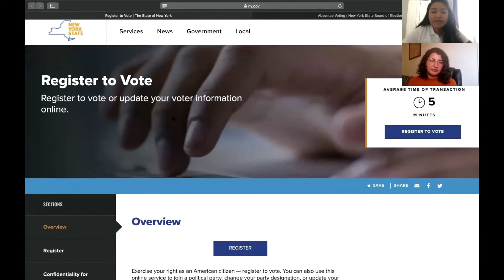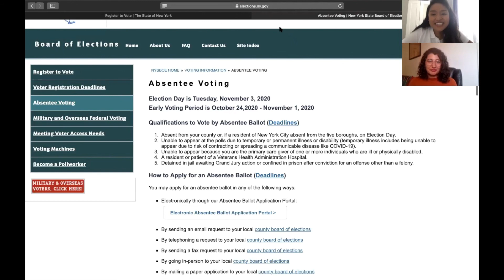Voter Registration in New York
November elections are around the corner -- make sure you register to vote by October 9, 2020! Our futures depend on it.